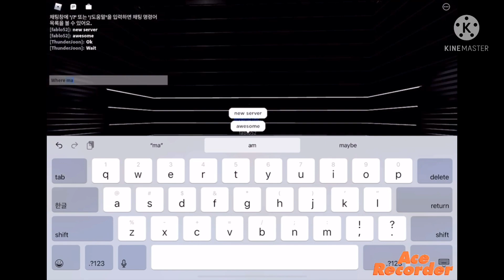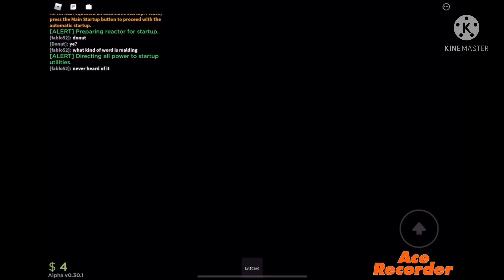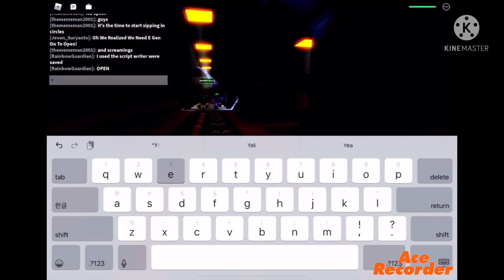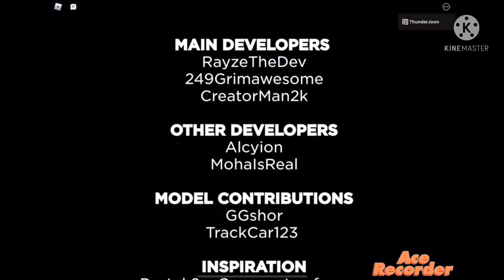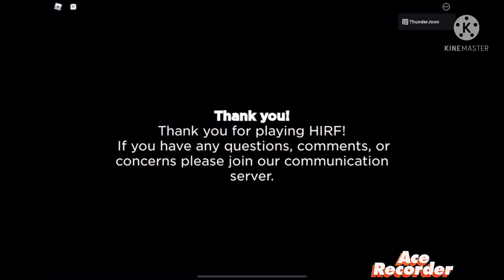Hybrid incorporated research facility startup and meltdown